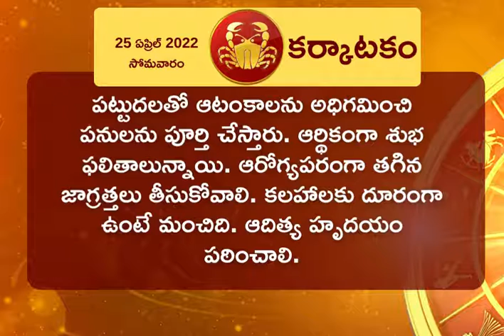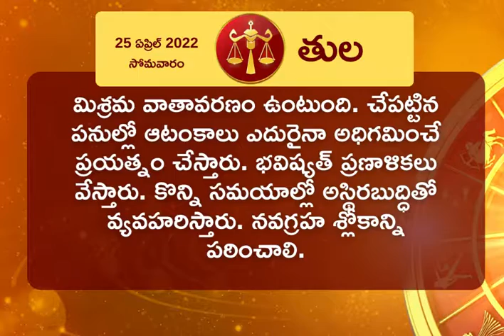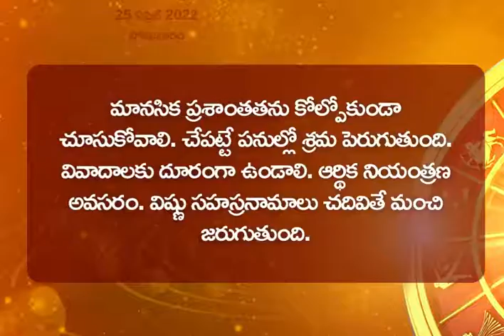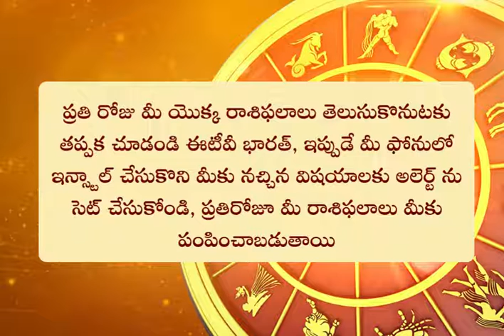Horoscope Today (25-04-2022): నేటి మీ రాశిఫలం, గ్రహబలం తెలుసుకోండి..||live || tsnews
నేటి మీ రాశిఫలం, గ్రహబలం తెలుసుకోండి..